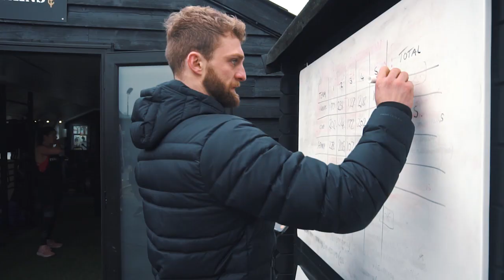FARM FITNESS SATURDAY SWEAT CLASS